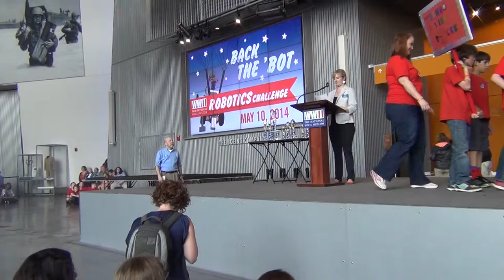Tiger Techs being Awarded First Place in Robot Performance!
Tiger Techs being Awarded First Place in Robot Performance! This video includes the Top 3 Teams at the Back the 'Bot competition at the National World War II Museum. Congratulations to all!